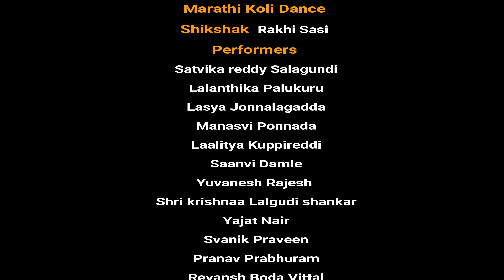Marathi (Koli) - BBD 2018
BalaGokulam kids peforming Koli on the eve of Bala Bharat Diwas 2018